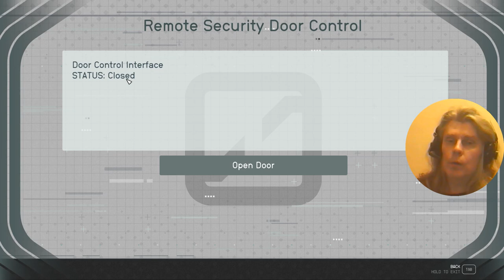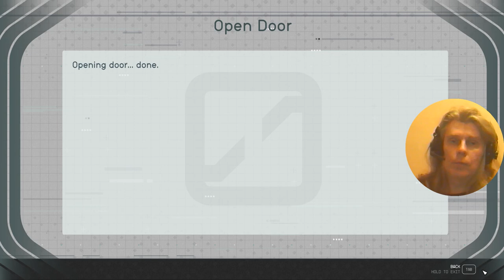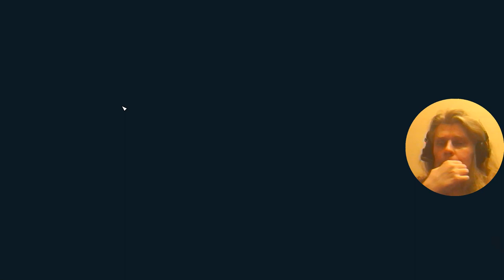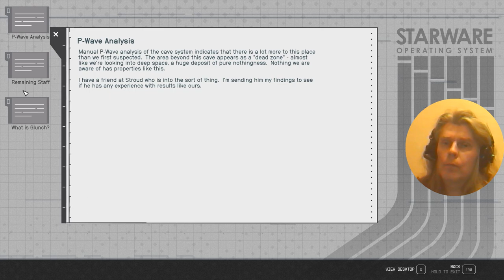2 Starfield RPG